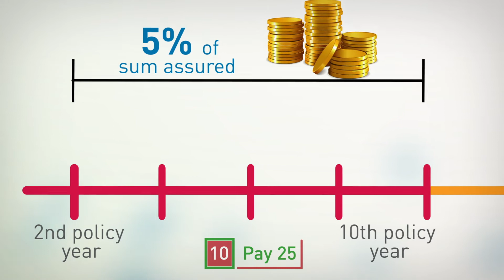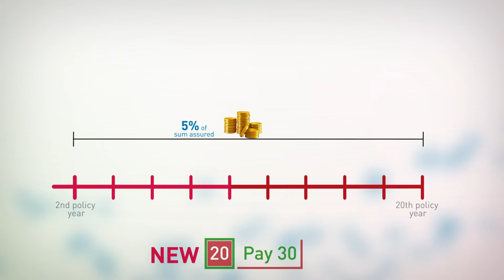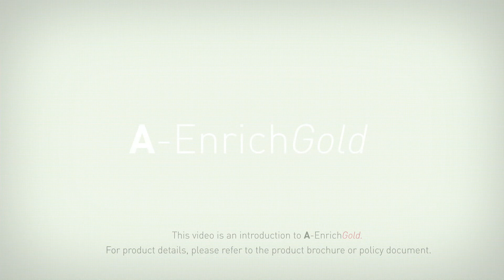AIA Malaysia - Introducing AIA's A-EnrichGold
REALISE YOUR SAVINGS GOALS. GUARANTEED CASH PAYMENTS & POTENTIAL INVESTMENT GAINS.

You work hard to achieve your aspirations – a new car, a new house, putting your kids through school, preparing for retirement or starting your own business. But is your money working hard enough for you? With increasing costs of living, is your current savings plan meeting your needs?

Realise your savings goals through A-EnrichGold - the first of its kind-a short pay savings plan that offers both guaranteed cash payments and potential growth in funds invested. Combined with insurance coverage on death and total permanent disability and a guaranteed maturity value, A-EnrichGold is designed to help you maximise the return on your hard earned money.